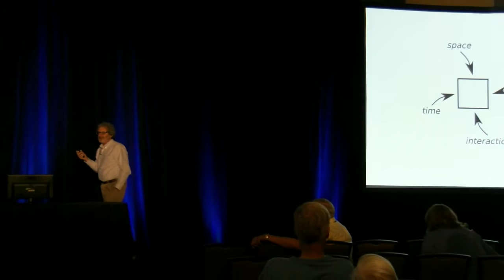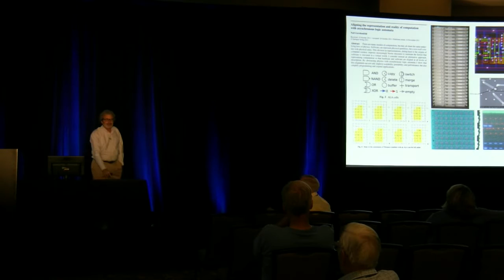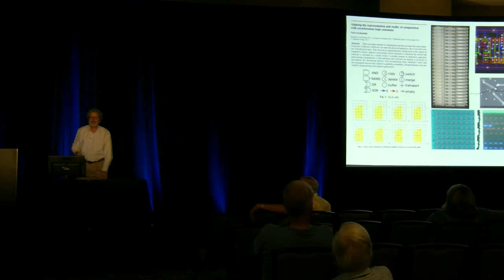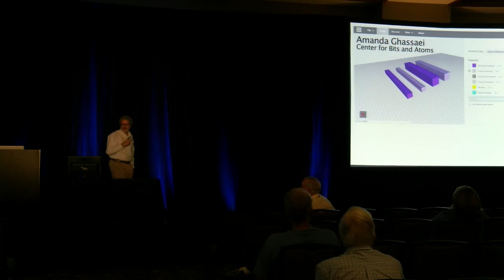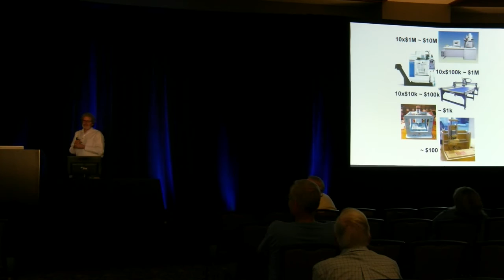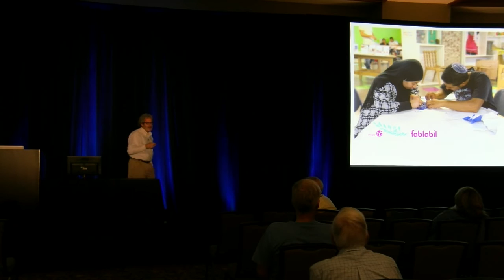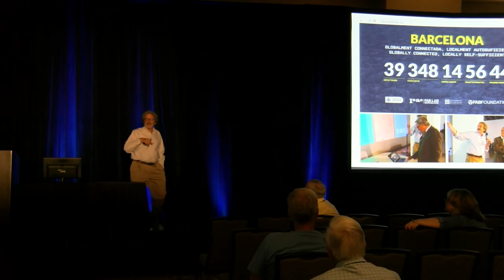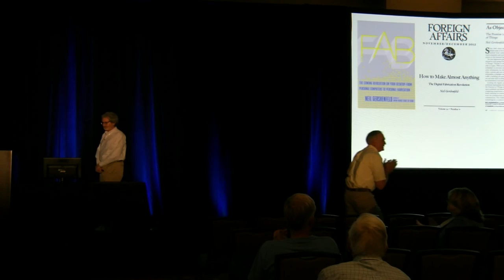Neil Gershenfeld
From Bits to Atoms - Physicists use computers, and computers use physics. The historical separation of computer science and physical science masks a much more fundamental reciprocity between bits and atoms. I will present emerging research on turning information into things and things into information, and explore the broader implications of anyone being able to make (almost) anything.